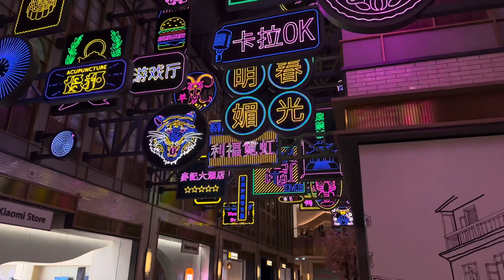Discover Dubai's China Town: Culture, Food, and Hidden Gems | Must-See Attractions and Experiences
Explore the enchanting charm of Dubai's China Town in this immersive video. Immerse yourself in the rich cultural heritage, indulge in delectable Chinese cuisine, and uncover hidden gems that make this neighborhood a must-visit. From traditional markets to iconic attractions, experience the best of Dubai's vibrant China Town. Discover the fusion of cultures, the bustling atmosphere, and the unique culinary delights that await you. Join me on this unforgettable journey through one of Dubai's most sought-after destinations. Don't miss out on this incredible experience!